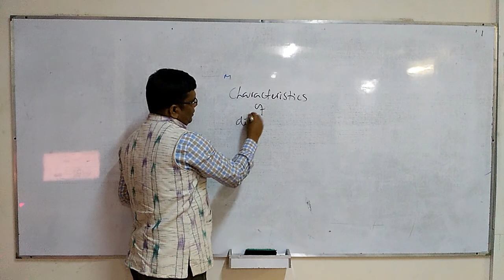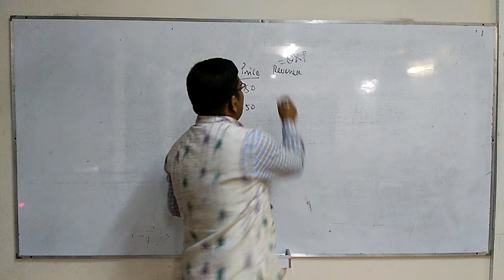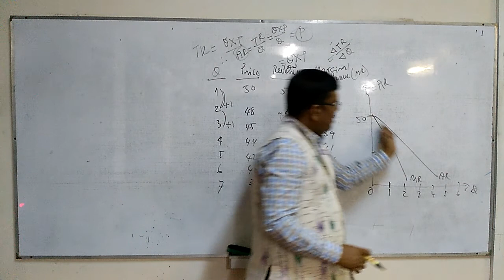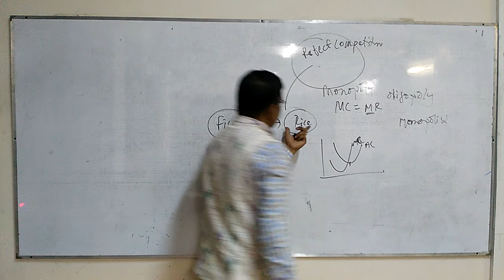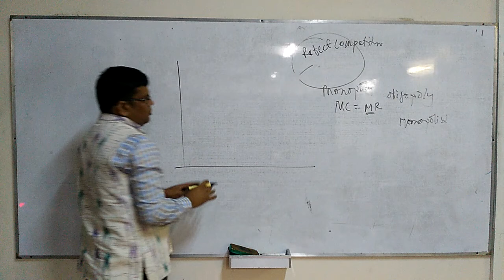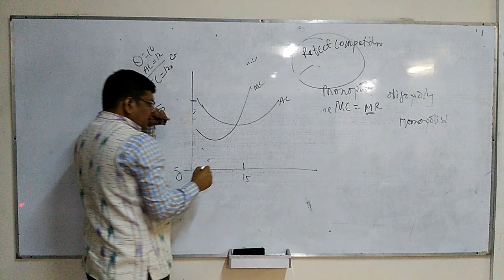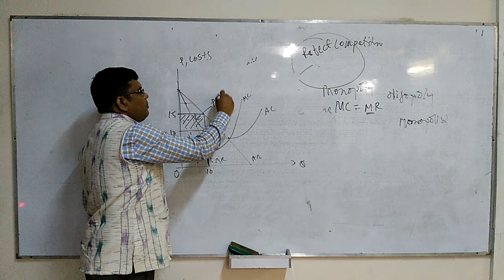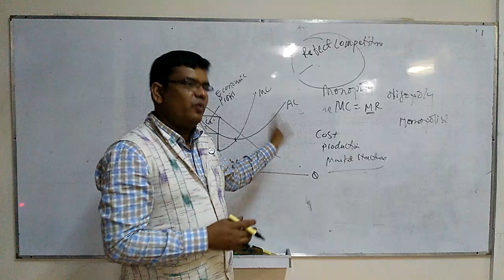VIDEO Lecture: Market structure (Part 2-NEW)